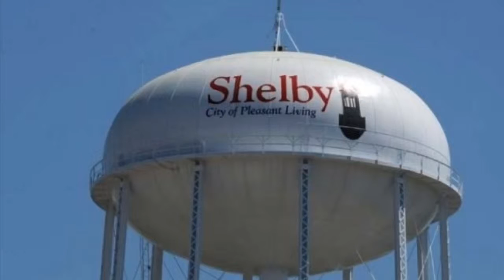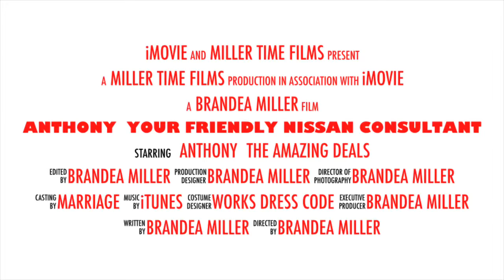Nissan Commercial | Anthony your Friendly Nissan Consultant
My husband came home one day and told me they had to come up with a catchphrase for themselves and as we drove and talked all I could come up with was commercials not catchphrases. Full on commercials. He wasn't having it. So fast forward to today I made a joke about him needing a sign at the street that said "dreaming about your new car come on in to Nissan of Shelby and ask for Anthony millertime" and it clicked I'm just gonna make him a commercial and put it on fb. I was sure he would kill me but it would be worth it!So I decided it needed to be on YouTube as well! So here it is Anthony your friendly Nissan of Shelby sales consultants' commercial!Enjoy!!